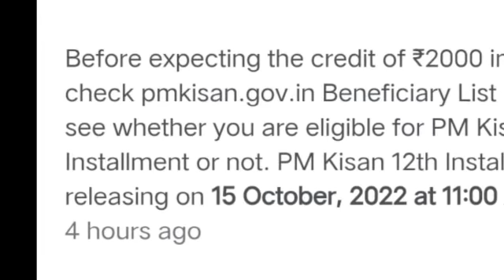PM kisan 12th instalment amount release date|pm kisan latest updates 2022|pm kisan 2022 latest news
pm kisan@MRSTeluguChannel
pm kisan 12th instalment release date 2022 in telugu
pm kisan telugu
pm kisan amount released date
pm kisan today news
pm kisan payment released date